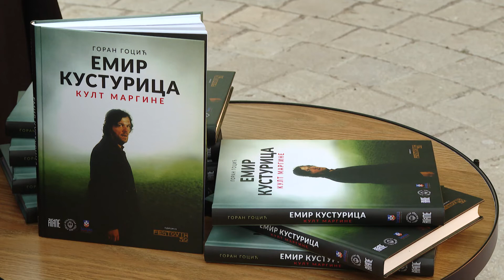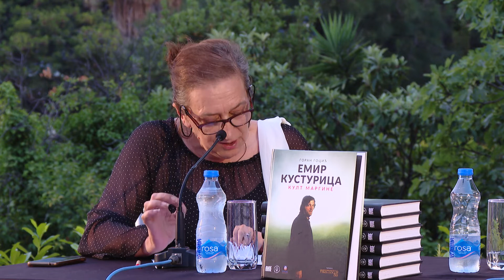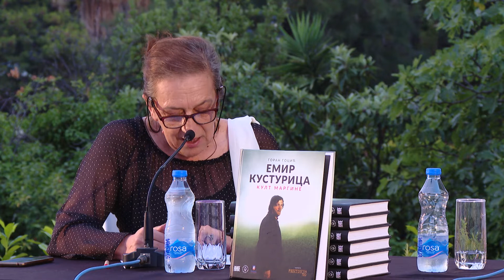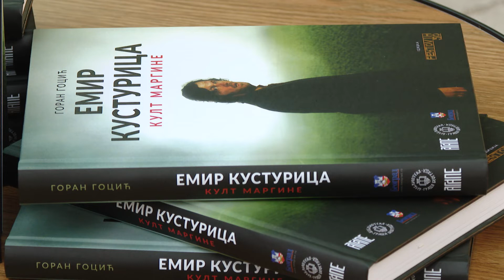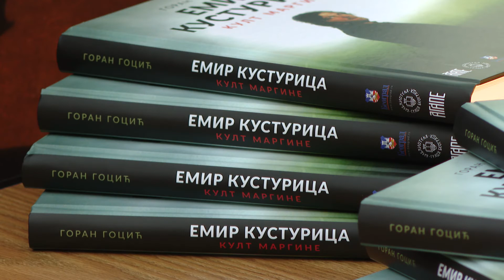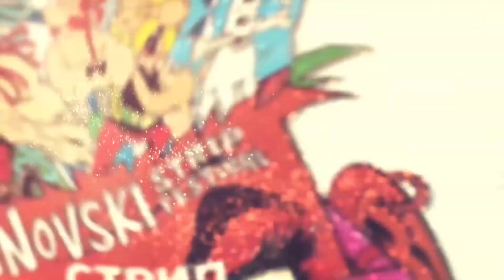RTHN - Talasi Kulture / 05.07.2022. Promocija knjige "Kult Margine" - Goran Gocić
Promocija knjige Kult Margine, autora Gorana Gocića, koja je autorizovana biografija Emira Kusturice, realizovana je kroz snimanje novog izdanja emisije Talasi Kulture. Ovim je još jednom potvrđena odlična saradnja organizatora Javne ustanove kulture Herceg fest i Radio televizije Herceg Novi.

Nakon prethodnog susreta u Herceg Novom kada je Goran Gocić promovisao roman Tai, ovjenčan Ninovom nagradom, publika u kući Iva Andrića upoznala se sa biografskim djelom o Emiru Kusturici. Autor je stvarao djelo u Londonu, jer je knjiga bila namjenjena za englesko tržište.

– Dvije godine kasnije on je napravio sjajnu izdavačku kuću koja je pristigla državnu britansku kuću koja se bavi filmom. I ova knjiga bude najuspješnija od njihovih izdanja.

Kult Margine je prvo biografsko djelo o jednom od jugoslovenskih sineasta objavljeno na engleskom jeziku.

-To je višestruko srećna okolnost i za mene kao autora čije se ime čuje i tamo i vamo. Ta mogućnost da publika u svijetu čita knjigu je veća nego da je samo pisana na „manjem“ jeziku.

Opširniju priču sa promocije knjige Kult Margine u našem gradu donosimo u emisiji Talasi kulture